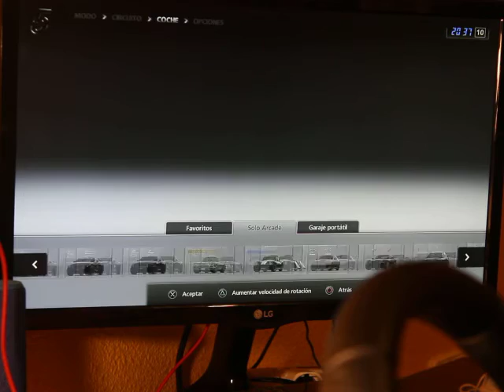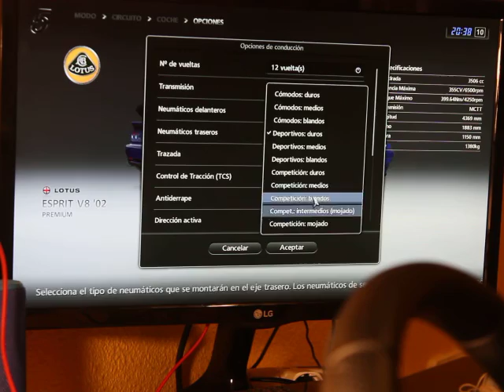Monza - Race - Lotus Esprit V8'08 - Gran Turismo 5 PS3 2021